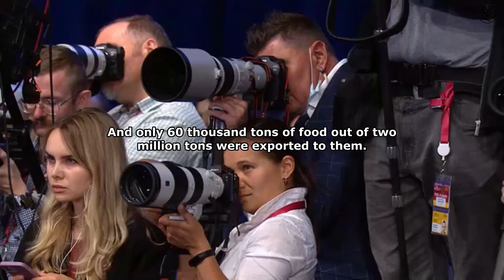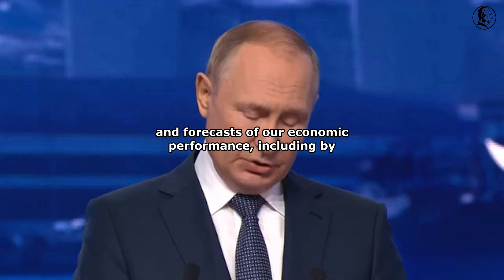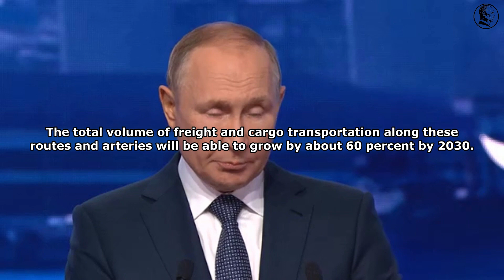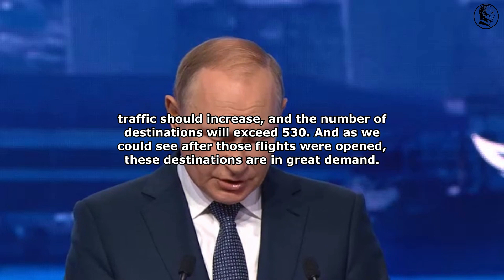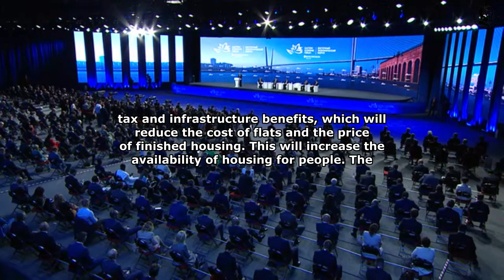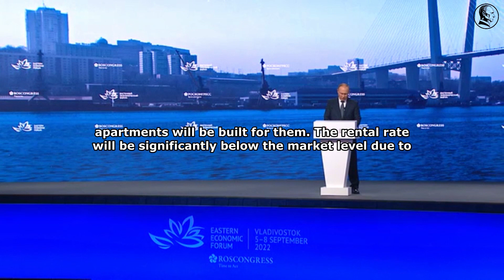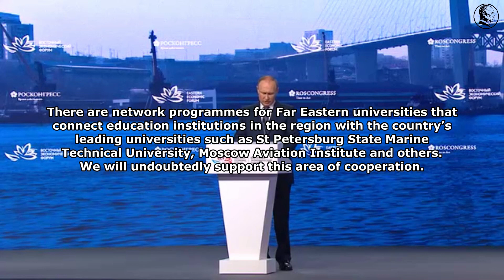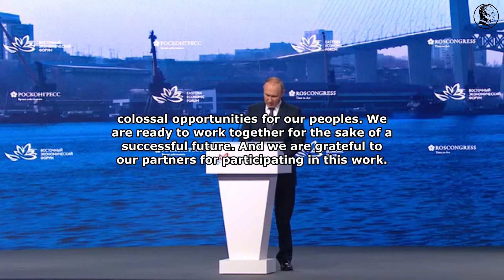President's Address at Eastern Economic Forum 2022 - Full Speech